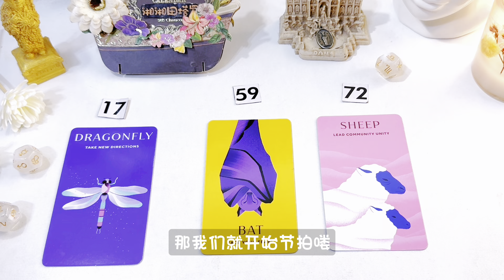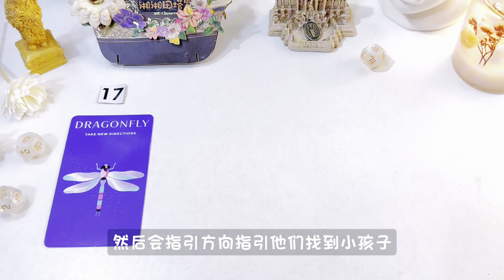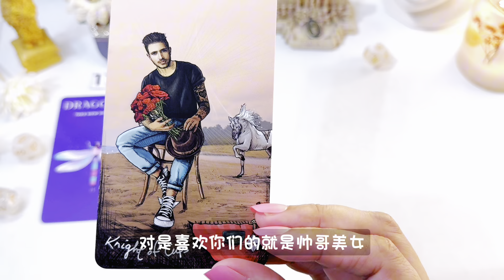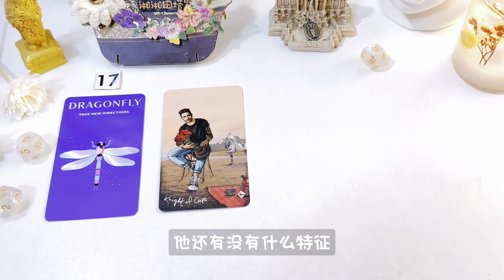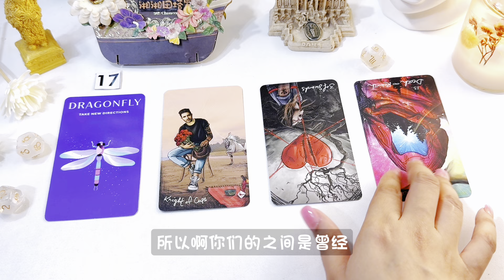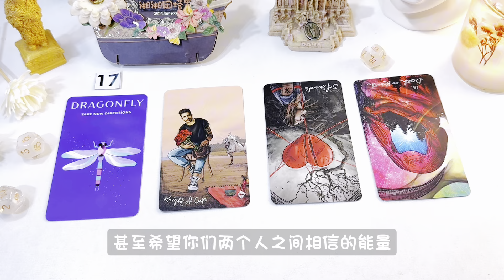塔羅占卜🔮誰想找你談戀愛？已經認識嗎？你需要主動嗎？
88台幣/題
1200台幣/20min
1500台幣/30min
1800台幣/40min
2400台幣/60min

0:00  選牌
0:16  蜻蜓｜左｜數字 17
12:59  蝙蝠｜中｜數字59
27:03  黑面羊｜右｜數字72